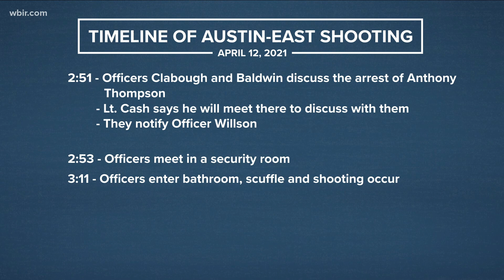Mayor Kincannon reacts to Austin-East shooting video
Knoxville Mayor Indya Kincannon is reacting to the release of the video.